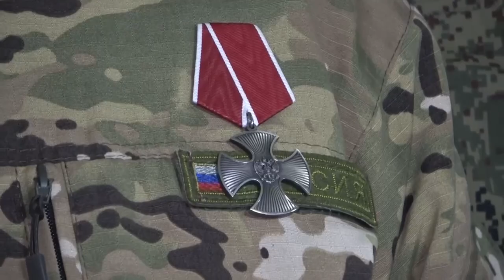Государственные награды вручили бойцам приморского отряда «Тигр»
Еще шесть бойцов приморского добровольческого отряда «Тигр» получили от командования заслуженные ордена и медали. Губернатор края Олег Кожемяко поздравил их с высокими государственными наградами. За храбрость и мужество, проявленные в ходе выполнения боевых операций по защите Отечества и государственных интересов РФ, четырех добровольцев наградили «Орденом Мужества», двое получили медаль «За отвагу». Теперь у бойцов есть возможность побывать в отпуске, встретиться с родными и близкими, после чего большинство из них вернутся в свои отряды.